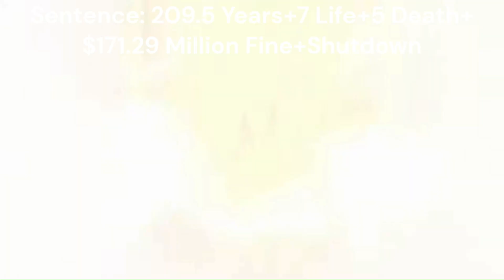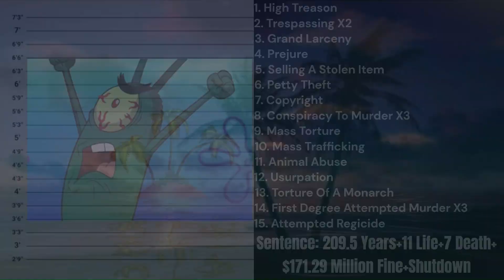If Sheldon J. Plankton Was Charged For His Crimes|First Movie|(Mousait Styled)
If Sheldon J. Plankton(Mr. Lawrence)was charged for his crimes. I'm only doing the first Movie for this video, I'll try to get up to current Spongebob, but that may be really hard. I'm also going to make another MLP one, remember only suggest in the discord server please, because it's starting to get on my nerves. Happy Fourth Of July!

Fight!Fight!Fight! A(Will Schaefer)
Copyright Song(Mousait)
Honolulu March(Hans Haider)

Thanks to Swiss for doing the narrating for this video.